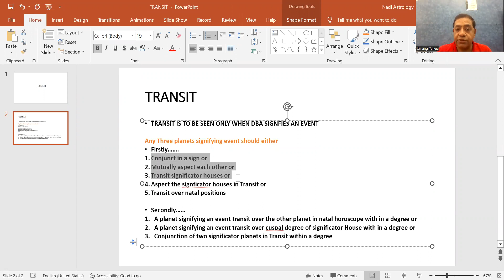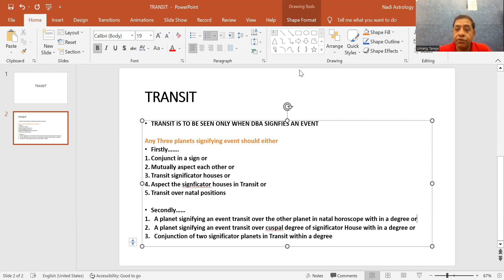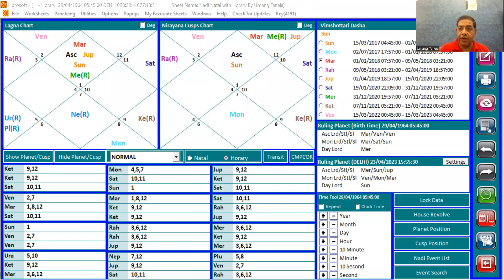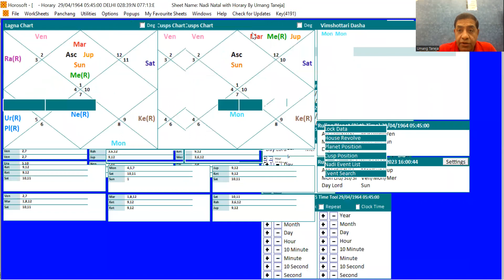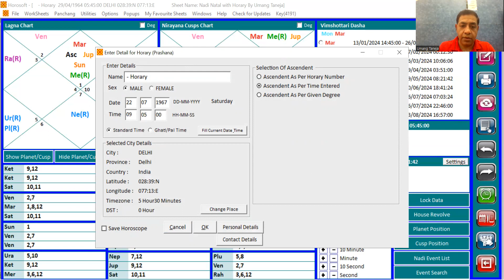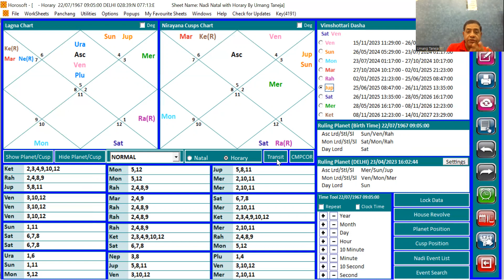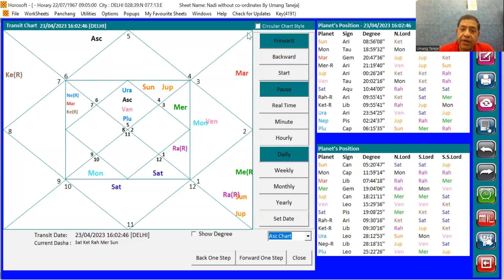गुरु चांडाल दोष - 2023 - सरल उपाय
Guru Chandal Dosh is considered to be very bad. Let us see the truth of the Dosh or Yog which is so dreaded in Indian Astrology.

Learn Most accurate predictive Astrology and Numerology. In this Astrology course we will cover all the aspects of Astrology thorugh which persons life can be easily predicted . After learning this you will be able to predict the horoscope in most accurate and effective way. You may also refer by books on Nadi Astrology. I have written 6 books on Astrology, unveiling the truth of Astrology.

to purchase
“Accurate Predictive Methodology” – This is the best book in Astrology or you can say only book for predictive Astrology in the world. It covers all the major events of life in an exhaustive and scientific manner. Seriously speaking if anyone wants to give accurate life predictions and want to best astrologer in the world he should go through this book.
“Dictionary of Significators in Astrology” – This is the best book in Astrology for knowing significators. It contains all the significators of the words available in Dictionary & more. Book is useful for best Astrologers who are working on Mundane Astrology and after using this book they can give accurate life predictions. Book is also used by best astro consultants following western astrology to give accurate life predictions.
“The Textbook of Astrology” –This is most exhaustive book on Hindu Astrology which is now also called Vedic Astrology. It is also best book of Astrology for making horoscope and understanding basic to advanced Astrology. This book also deals with traditional astrology and myths in astrology which is untouched subject in majority of books so far
Marriage and Relationships - –This is book is best book in Astrology on marriage and relationships. It is a research book on Marriage and relations with enough illustrations. Research was carried out by a team of astrologers headed by the best teacher of Astrology and one of the best Astrologer of the world, Umang Taneja
Nadi Astrology & Profession  –This is the only book in the world which covers astrological combinations of all the major professions in the world. The book contains exhaustive illustrations of the professionals. It is also research book on Profession with enough illustrations. Research was carried out by a team of astrologers headed by the best teacher of Astrology, Umang Taneja.
“Prashna – Contemporary Treatise” –It is also research book on Prashna (Horary Astrology)with enough illustrations. For practicing Horary Astrology this is the best book of Astrology. Research on this book was carried out by a team of astrologers headed by the best teacher of Astrology and one of the best Astrologer of the world, Umang Taneja. The research took around 9 years from the year1998 to 2006. Book gives accurate predictive techniques with which anyone can become best astro consultant or best astrologer in Horary Astrology.